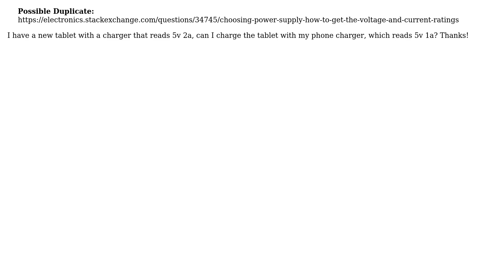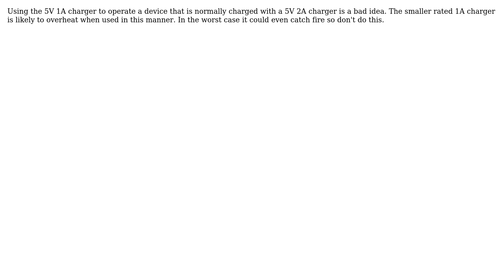Can I use a 5v 1a charger with a 5v 2a device?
With thanks & praise to God, and with thanks to the many people who have made this project possible! | Content (except music & images) licensed under CC BY-SA | Music | Images & others | With thanks to user user17999 user Michael Karas and the Stack Exchange Network Trademarks are property of their respective owners. You are responsible for your own actions.